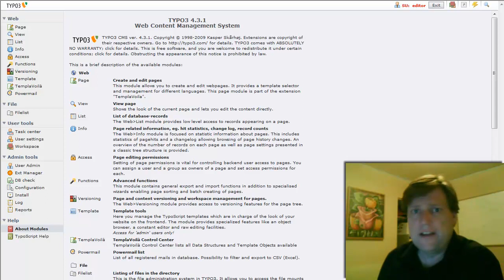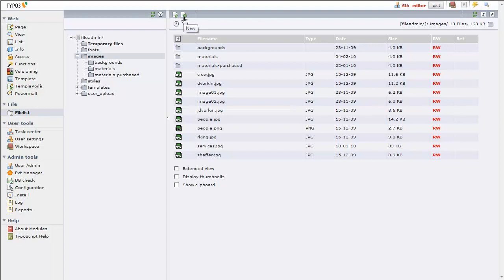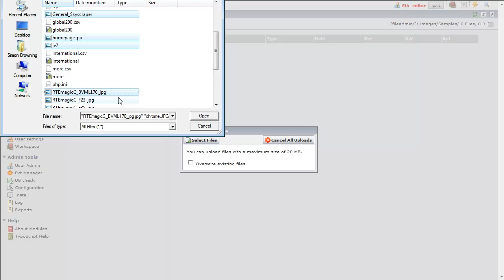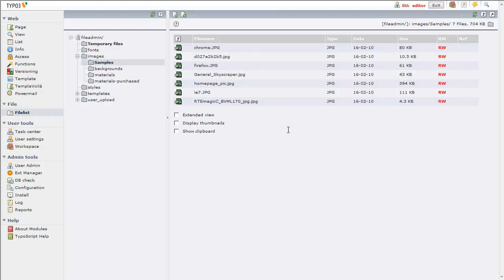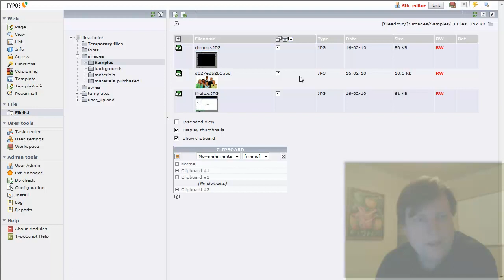TYPO3 - How to upload images (and other files) through the back end adminstrative interface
This TYPO3 tutorial video demonstrates how to upload files to the filelist through the back end administrative interface